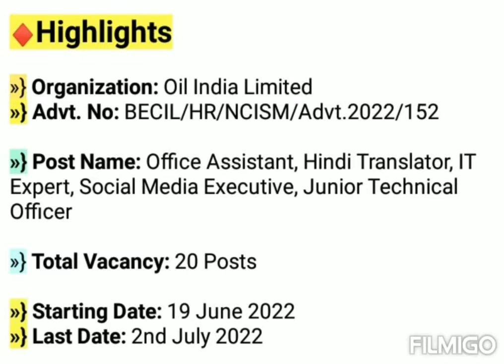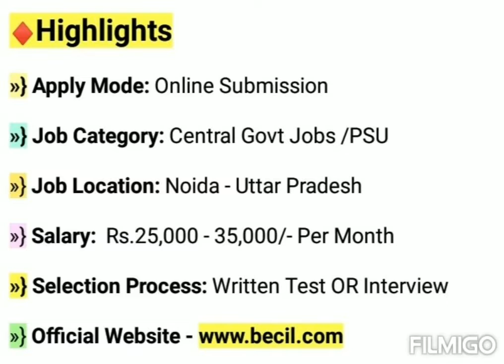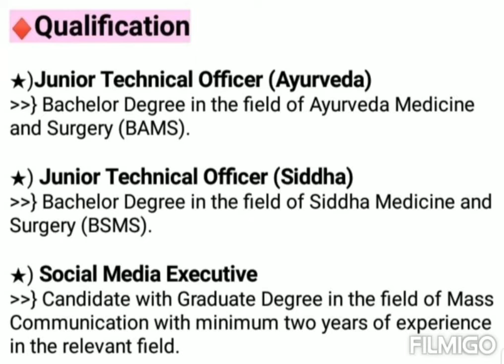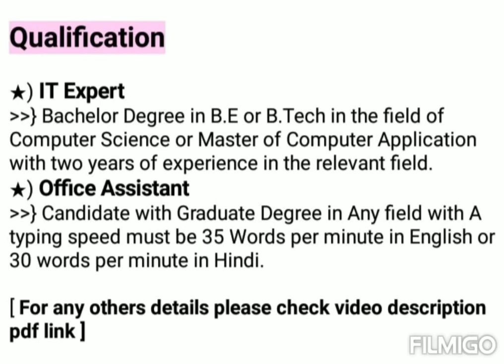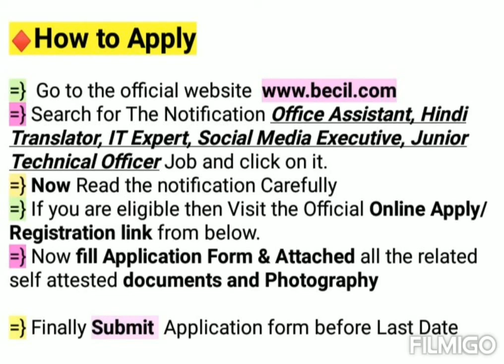BECIL Recruitment 2022 Notification | Central Govt Jobs 2022 Notification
♦Check Playlist For GK MCQ